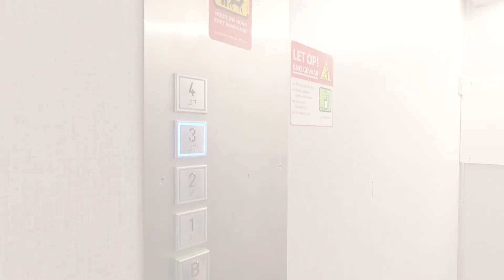Snijdersplaats 210, Apeldoorn| Buurman Makelaardij, Apeldoorn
Dit volledig gemoderniseerde appartement is voorzien van een in moderne kleurstelling uitgevoerde keuken, een moderne badkamer met ligbad, een gemoderniseerd toilet en prima vloer- en wandafwerkingen. Wil je meer weten? Kijk dan op